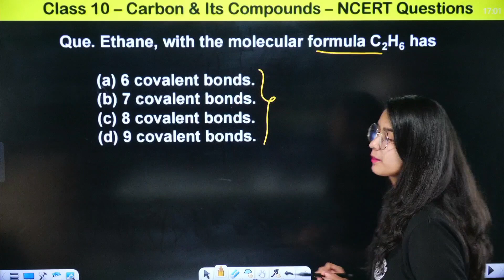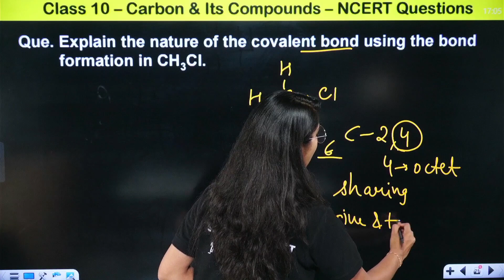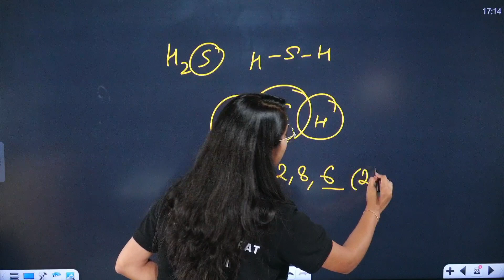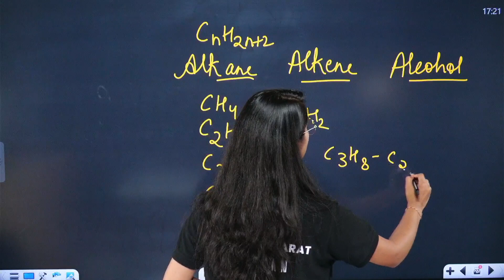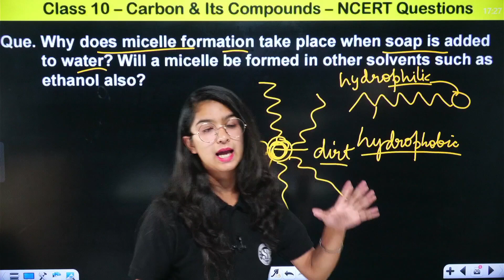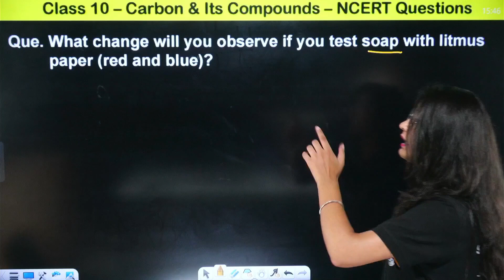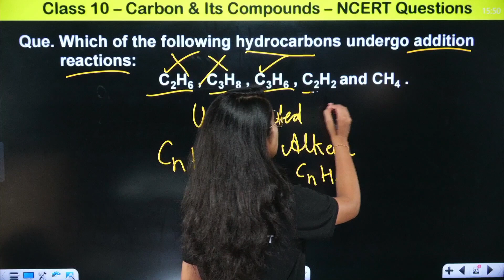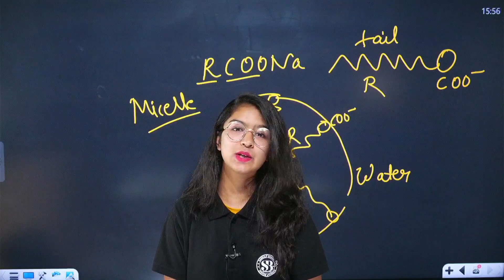Carbon and Its Compounds Class 10 | NCERT Solutions | Class 10 Science Chapter 4 | Anjali Verma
"Explore the world of Carbon and Its Compounds in Class 10 Science Chapter 4 with Anjali Verma! Dive deep into the NCERT Solutions to gain a comprehensive understanding of this essential topic. Whether you're a student seeking clarity or a teacher looking for valuable teaching aids, this video is your go-to resource.
0:00 Carbon and Its Compounds Class 10 NCERT Solutions

✔️ Class: 10th
✔️ Subject: Science ( Chemistry )
✔️ Chapter: Carbon and Its Compounds Class 10
✔️ Topic Name: Carbon and Its Compounds Class 10 | NCERT Solutions | Class 10 Science Chapter 4 | Anjali Verma

We believe in democratizing quality education, so all our resources are freely accessible. We offer practice tests, mock exams, and quizzes reflecting the CBSE pattern, helping students identify their strengths and areas for improvement. With an eye on the latest CBSE updates, we ensure our content stays relevant and beneficial.